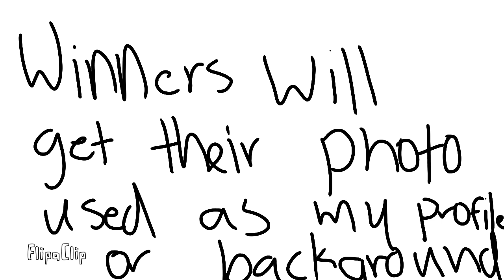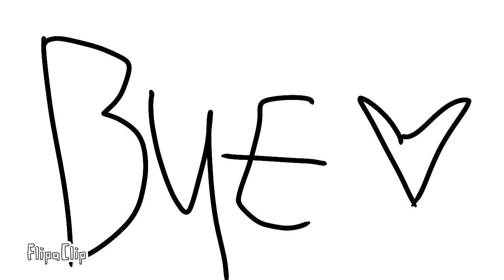DRAWING CONTEST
Good luck! Bye!